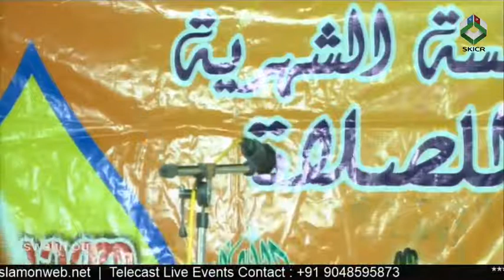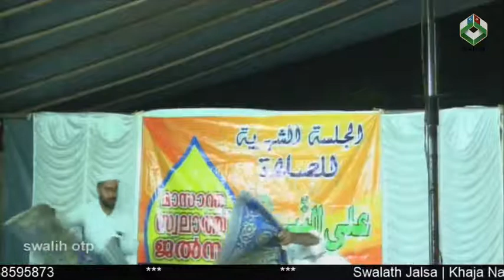മാസാന്ത സ്വലാത്ത് ജല്‍സ | KHAJA NAGAR - Pandikkad | 24/09/2017